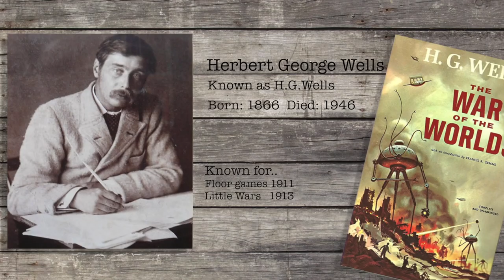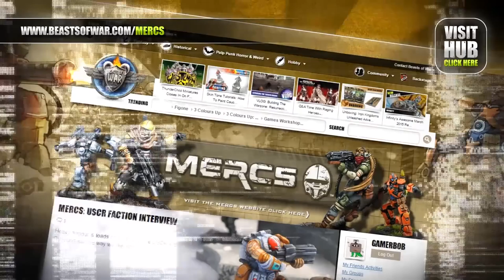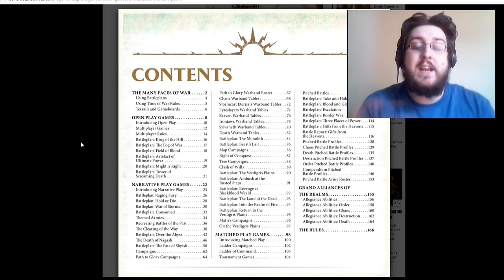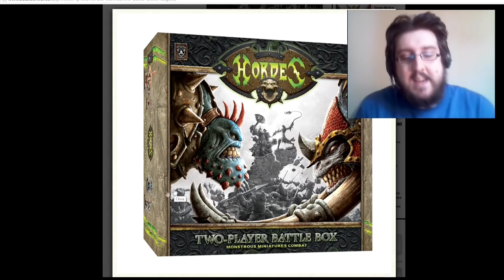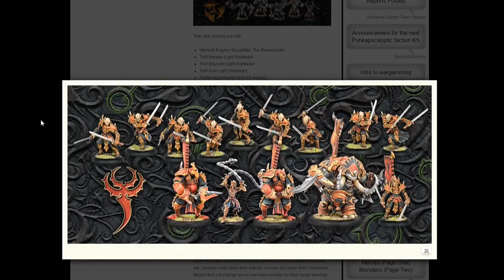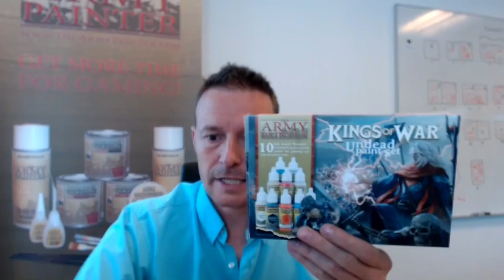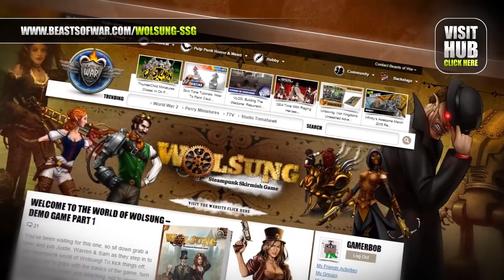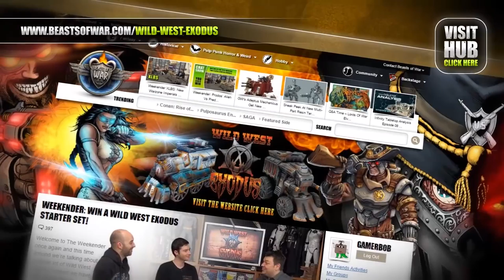Weekender: New Army Painter Range, Team Yankee & A Wargaming Movie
Welcome to the show this week packed with awesome interviews and discussion PLUS we have a great competition for you and Infinity: Operation Red Veil Week is coming on Monday!

► Miniature Wargaming: The Movie

First up we chat with Joseph Piddington about Miniature Wargaming: The Movie which is currently on Kickstarter right now looking for funding.

This is a great project and the personal stories they're following are one of the key draws as well as the interviews with the greats of the industry.

► Competition Time & Army Painter Interview

We chat with Bo from Army Painter later on in the show but we have a great Competition where you could win their entire New Range when it comes out and be in with a chance of naming one of their paints.

The paint you'll be naming is a Light Blue Acrylic Warpaint and there are a few hints for you to do so by commenting below.

It should be Two Words, have a Fantasy or Sci-Fi slant and most of all - just have fun with it!

► Tabletop News

What's been going on?

► Sylvaneth For Age of Sigmar - Some fantastic models grow forth for Age of Sigmar.
► Warhammer Gorechosen Preview + General's Handbook - More fun for the next few months in Age of Sigmar.
► Rebs & Marauders Sets For Deadzone - Two factions worthy of your attention in Deadzone?
► Warmachine & Hordes Starter Sets - Will you be taking on Warmachine or Hordes in Mk III?
► Kings Of War Empire Of Dust - A new undead army shambles forth from Mantic Games.

...what did you pick up from this week?

► Talking Team Yankee & Tanks!

Last but definitely not least we sit down with our guest for this week, Phil Yates of Battlefront.

We get talking about the future of Team Yankee and also dive into Tanks showing off how easy and fun it is to get going with this game.

Have a great day of hobby!